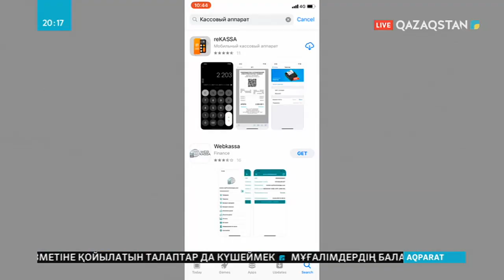Отандық ІТ мамандар кассалық аппаратты алмастыратын «Рекасса» атты жоба ойлап тапты